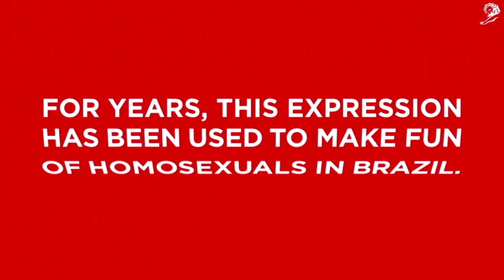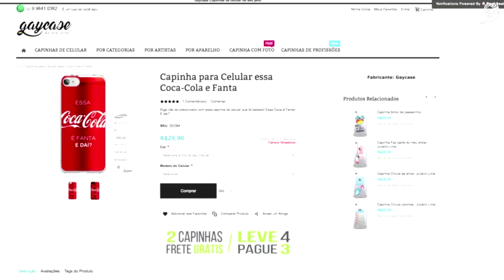This Coke is a Fanta COCA COLA The Work 1